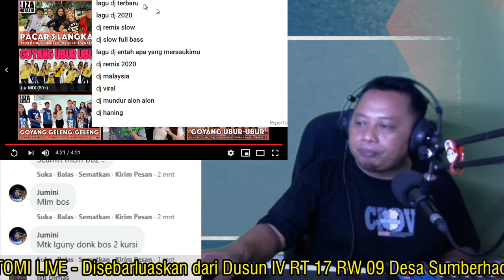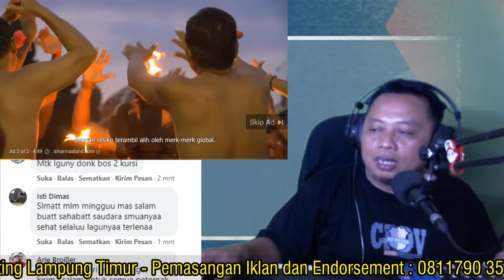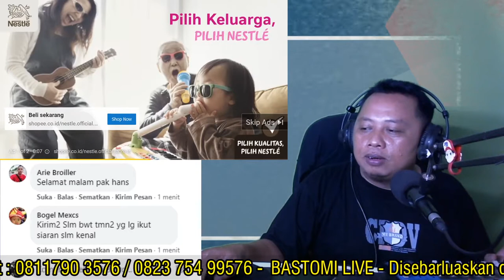LIVE FACEBOOK - radio siaran - belajar menjadi penyiar radio - radio annoucer - broadcasting radio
1. Video Shooting & Foto Digital
2. Tarup, Disel dan Panggung
3. Make Up pengantin dan Puade
4. Cetak Undangan
5. dan Pelatihan/Kursus Gratis.

Kami menerima Jasa dan Kursus (Garansi Pasti Bisa):
1. Video Shooting
2. Editing Audio
3. Pembuatan Iklan Audio/Iklan Radio
4. Spot
5. Foto Digital
6. Cetak Undangan
7. Tarub dan Diesel
8. Tata Rias & Make Up Pengantin
9. Puade
10. Biro Jasa